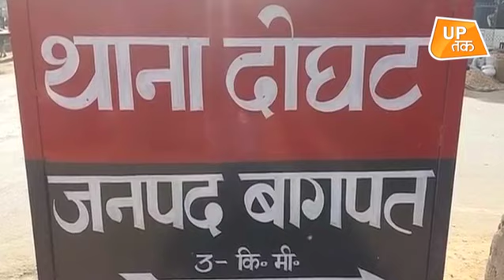देश के खिलाफ नफरत फैलाओगे तो जेल जाओगे! | UP Tak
हिंदुस्तान की फिजा बिगाड़ने के लिए हिंदुस्तान में ही शाजिश रची जा रही है जिसमे हिंदुस्तान के बाशिन्दे ही चंद फायदे के लिए ऐसे संगठनों से जुड़कर साजिश रच रहे है मामला बागपत जिले से सामने आया है जहाँ पर एक  युवक को पुलिस ने गिरफ्तार किया है..